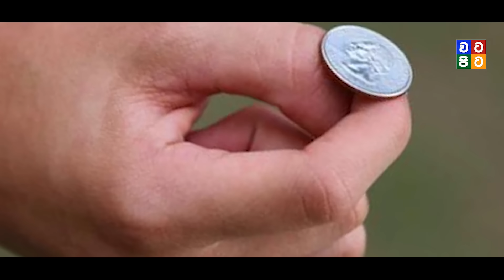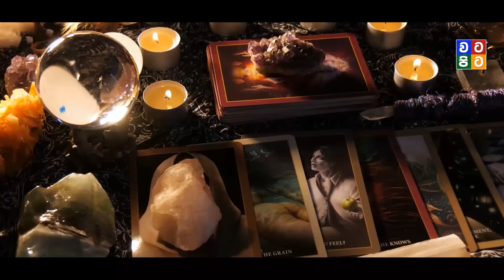බාබා වැන්ගා “රතු මකරා” කිව්වේ ලංකාවටද? | Baba Vanga Prediction Red Dragon